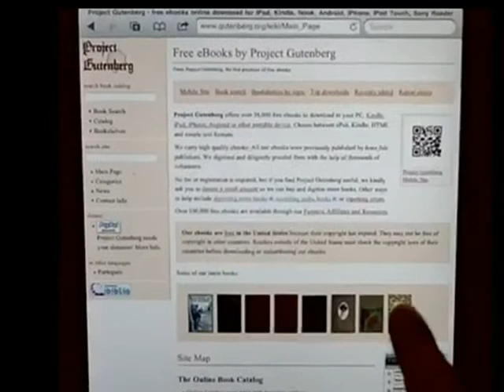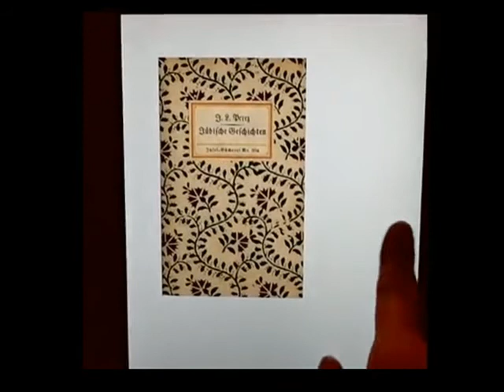Downloading Ebooks to iPad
Simple demonstration of using the browser on the iPad to select and download a public domain ebook from Project Gutenberg into the Stanza app.  The process is the same for other downloadable ebooks.